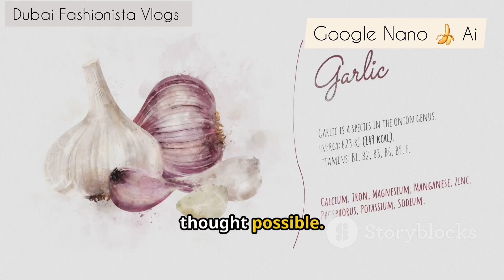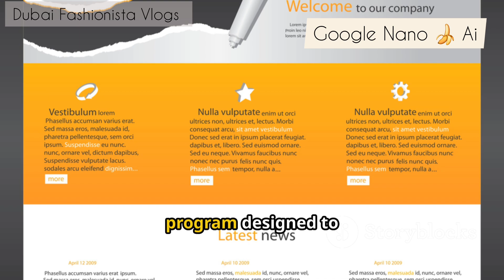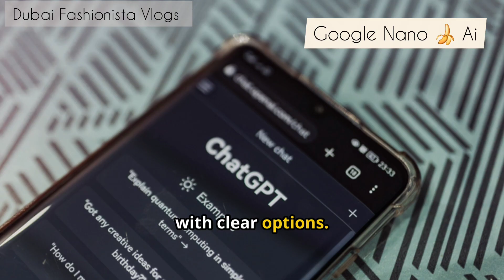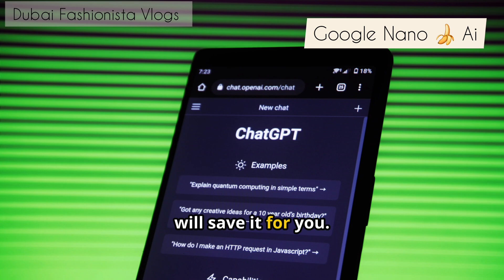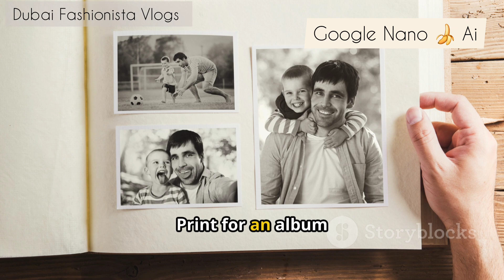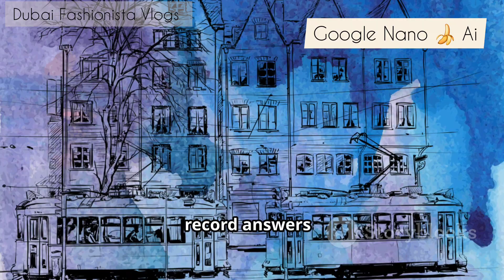Google Nano Banana AI Exposed : Nano Banana Free Features & Easy Tutorial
In this video, You will be guided how to use Google Nano Banana AI for free — from sign-up to unlocking key features, settings tips, and real-world use cases. This information is Perfect for beginners and creators looking to harness Nano Banana’s AI tools without cost. Follow along for practical demonstrations, troubleshooting and pro tips to get the most out of this lightweight AI.